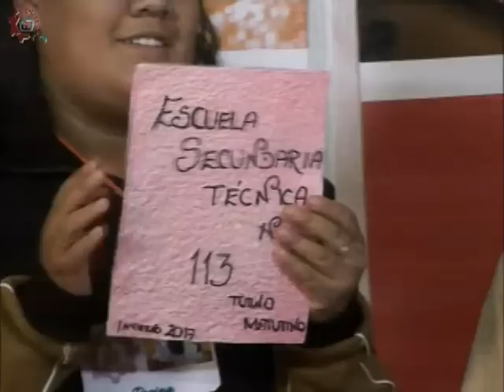20171205-CE1718/Nuestros alumnos/ Fabricación de papel reciclado /EST 113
Nuestros alumnos. Fabricación de papel reciclado. EST 113. Invitados: Alumnos de la EST 113. Conduce: Lesly Flores. Fecha de emisión: 05 de diciembre de 2017. Este y otros programas los puedes ver Producciones con fines educativos para secundarias técnicas en la CDMX, México.